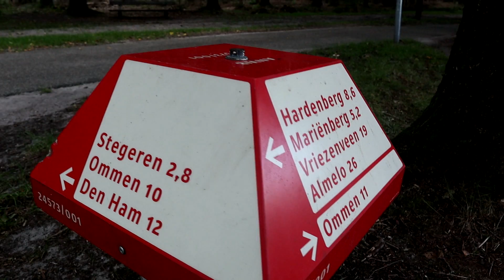NEGENDE etappe PIETERPAD (BEGIN), van HARDENBERG naar DIFFELEN/MARIENBERG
De 9e etappe van het Pieterpad begint op het centrale marktplein in Hardenberg. Een lekker lang stuk door de wondermooie Vechtvallei brengt me in een gehucht Rheeze met unieke eeuwenoude vlechtwerken van stro op de boerderijen. Tot slot een stuk door het bos en enige heide van de Boswachterij Hardenberg, waar ik eindig kort na het oversteken van de provinciale weg N36.

Gefilmd met:
* Canon M50 met Kitlens en Rode VideoMicro;
* Gopro Hero 8 met Mediamod en Saramonic microfoon.